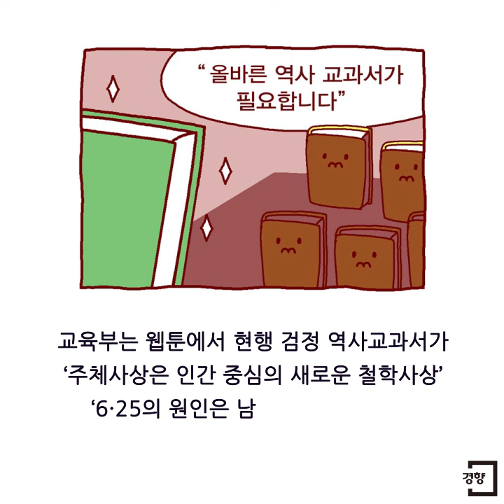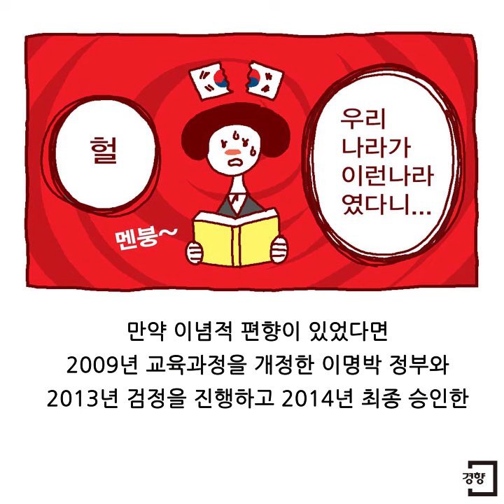[경향신문]영상뉴스- 교육부의 국정화 홍보 웹툰은 국민 모욕이다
교육부의 국정화 홍보 웹툰은 국민 모욕이다
　교육부가 역사교과서 국정화 홍보를 위해 페이스북에 올린 웹툰(온라인용 만화)이 거센 역풍을 맞고 있다.
　교육부는 웹툰에서 현행 검정 역사교과서가 ‘주체사상은 인간 중심의 새로운 철학사상’ ‘6·25의 원인은 남한에도 있다’ 등의 내용을 담고 있다고 주장한다.
 그러나 사실관계부터 틀렸다. 현행 검정 역사교과서 8종은 모두 주체사상을 다루고 있는데, 교육부가 겨냥한 교과서는 금성출판사 본으로 짐작된다. 해당 교과서는 “북한 학계에서는 주체사상을 ‘사람 중심의 세계관’이라고 주장하고 있다”고 소개했다. 이후 “주체사상은 ‘김일성주의’로 천명되면서 반대파를 숙청하는 구실 및 북한 주민을 통제하고 동원하는 수단으로 이용되었다”고 명확하게 비판했다.
 6·25의 원인에 대한 언급은 미래엔 교과서에 포함됐던 역사학자의 증언을 근거로 삼은 듯하다. 하지만 이 증언은 교육부 수정명령으로 삭제되고 북한군의 기습남침을 보여주는 자료로 대체됐다. 교육부는 현행 교과서에 없는 내용을 있다고 속인 것이다.
 모든 검정 교과서는 정부가 정한 교육과정과 교과서 집필기준에 따라 쓰여진다. 만약 이념적 편향이 있었다면 2009년 교육과정을 개정한 이명박 정부와 2013년 검정을 진행하고 2014년 최종 승인한 박근혜 정부가 책임져야 한다.
　웹툰은 올바른 역사교과서를 만들려면 “학계의 명망 있는 우수인력이 집필해야 한다”고 했다. 전국의 역사 관련 학회 28곳이 국정화 반대를 선언한 데는 애써 눈을 감았다. 젊은이들이 한국 탈출을 꿈꾸는 게 역사교육 때문이라는 주장에 이르면 헛웃음만 나온다.
 정부가 아무리 궁박한 처지라 해도 허무맹랑한 선동으로 국민을 우롱하고 모욕해선 안된다.
 경향신문 사설을 영상화했습니다.